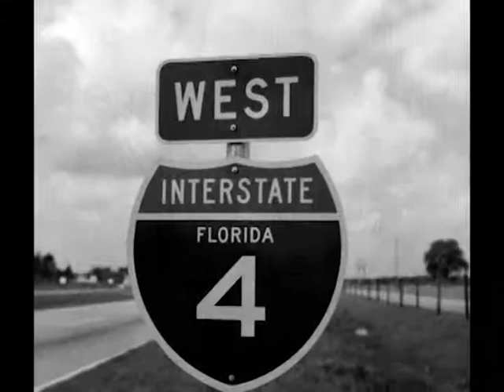Transportation: Interstate 4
Planning for Interstate 4 began in the mid-1950s to link Tampa, Orlando and Daytona Beach.